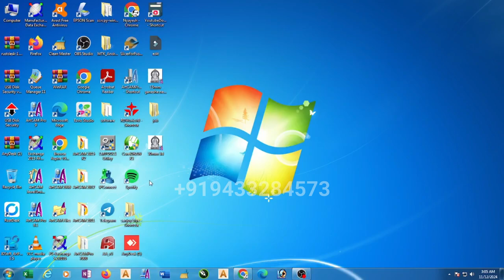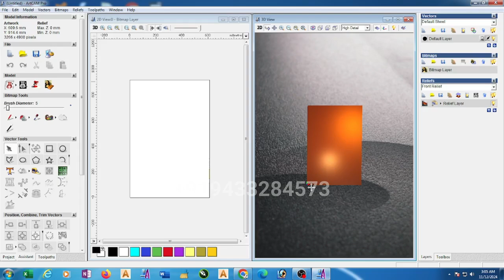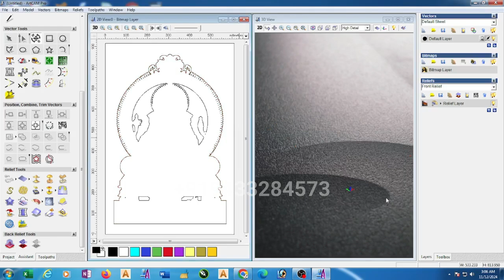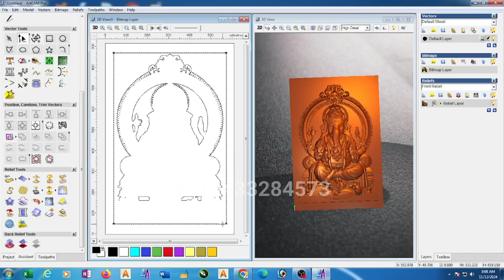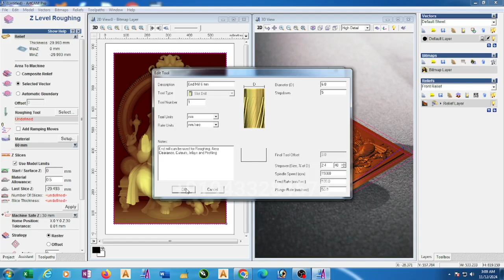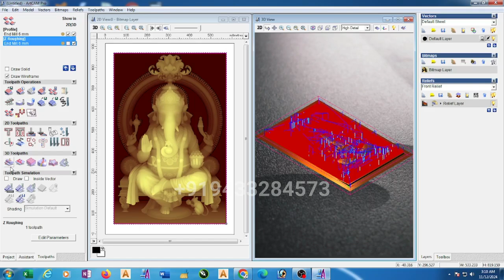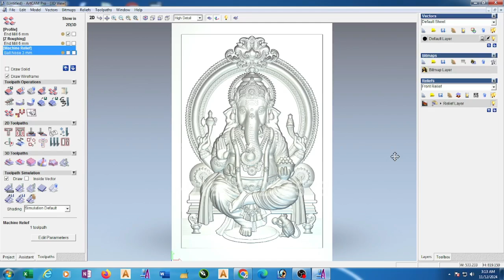how to make 3d toolpath in Artcam 2008 (Hindi Language)